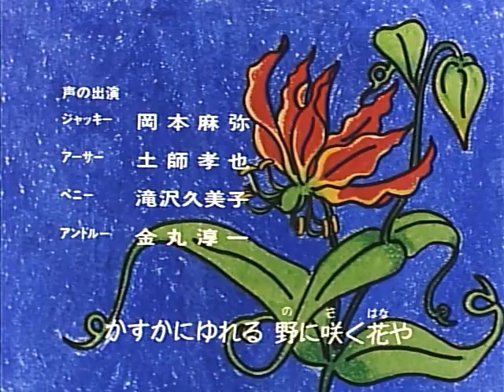大草原の小さな天使 ブッシュベイビー (1992) OP/ ED - Bush Baby, Little Angel of the Grasslands "The Bush Baby"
OP1 "APOLLO"
作詞・作曲: 谷村新司/ 編曲: 佐孝康夫/ 歌: 沢靖英

OP2 "微笑みでプロローグ"
作詞: 及川眠子/ 作曲: 岸正之/ 編曲: 信田かずお/ 歌: 山野さと子

ED "鳥になる"
作詞・作曲: 谷村新司/ 編曲: 佐孝康夫/ 歌: 岡本麻弥

"大草原の小さな天使 ブッシュベイビー"
原作: ウィリアム・H・スティーブンソン
脚本: 宮崎晃
キャラクターデザイン: 関修一, 加藤裕美
絵コンテ: 鈴木孝義, 加賀剛, 中西伸彰, 則座誠, 楠葉宏三, 斎藤博
プロデューサー: 松土隆二, 鈴木吉弘
監督: 鈴木孝義
制作:フジテレビ, 日本アニメーション